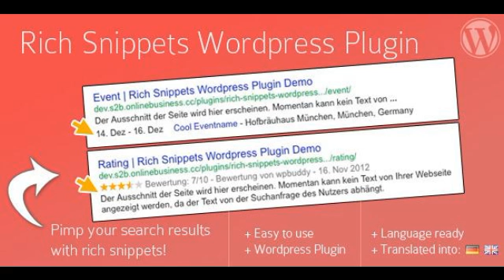Preview Rich Snippets WordPress Plugin WordPress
Live Demo Have you ever seen _#8230;
that cool stuff that _#8220;pimps_#8221; search results on Google?
This plugin helps you to generate this search results by using struc...

      , High Resolution
         : No

      , Files Included
         : JavaScript JS, HTML, CSS, PHP